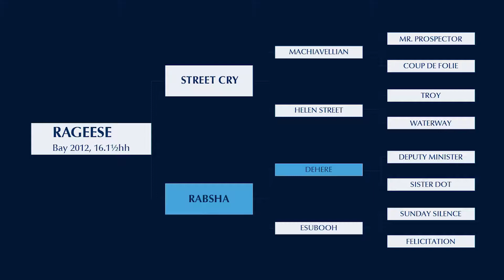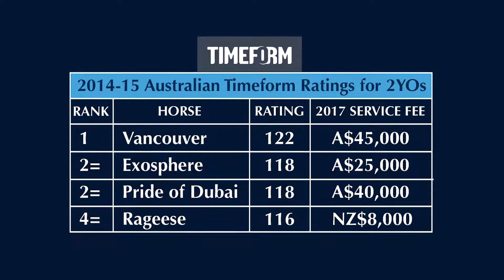Rageese Video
Promotional video for Rageese - Standing at Windsor Park Stud in 2017 for $8,000 + GST (LFG)